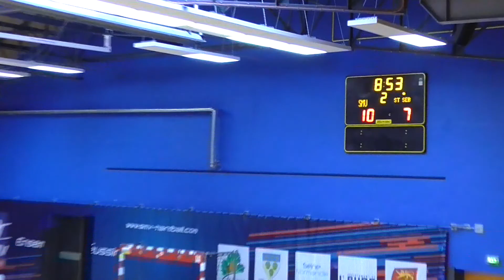Handball St Sebastien de Morsent Team -11A (SMV - ST SEBASTIEN)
Handball SMV - ST SEBASTIEN TEAM 11A 2020  Saint-Marcel